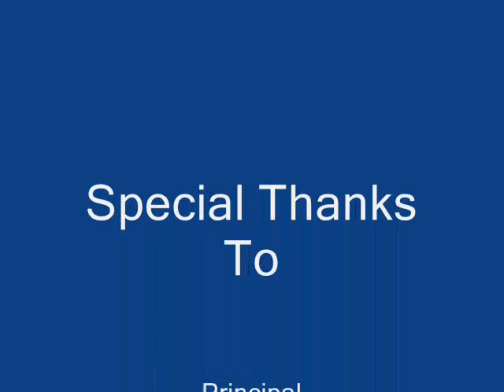BRC Khuzdar picnic